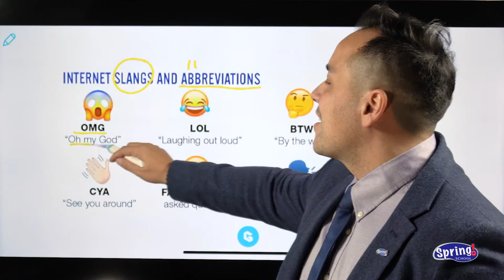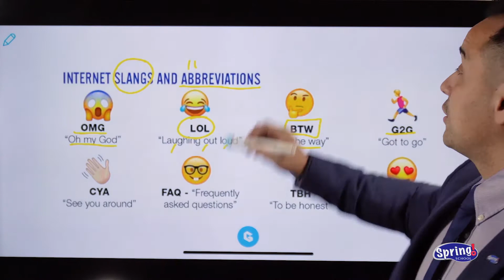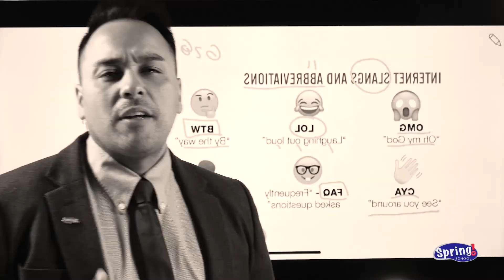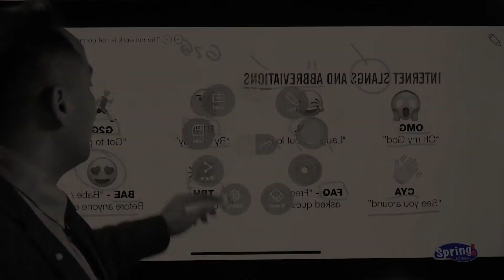Gírias de internet, você já entende todas?? Vou te ensinar!!